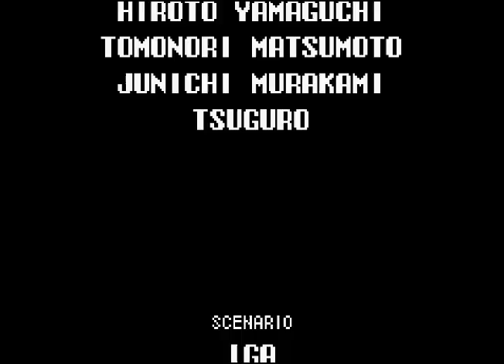Let's Play Castlevania Aria of Sorrow [German|#18]